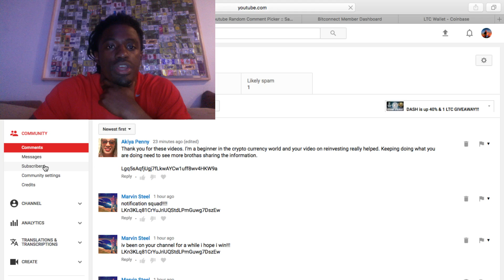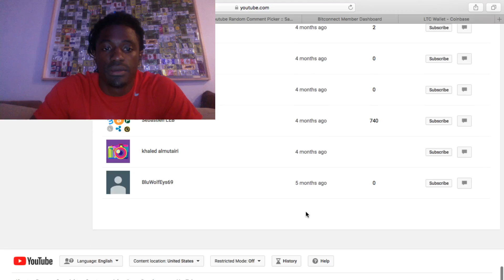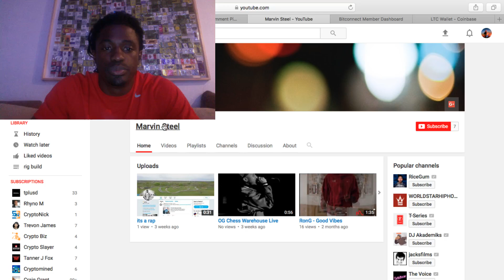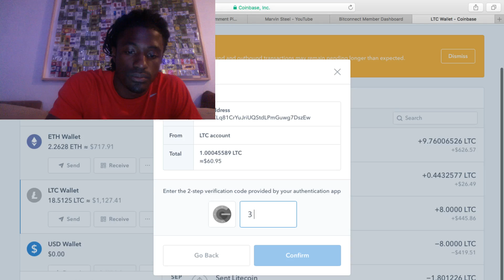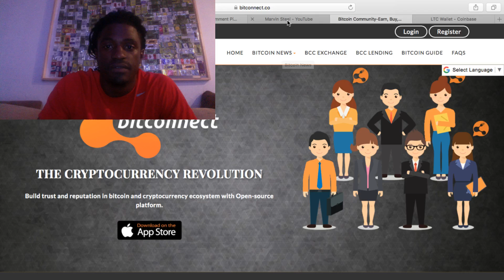LiteCoin Giveaway Winner!!!